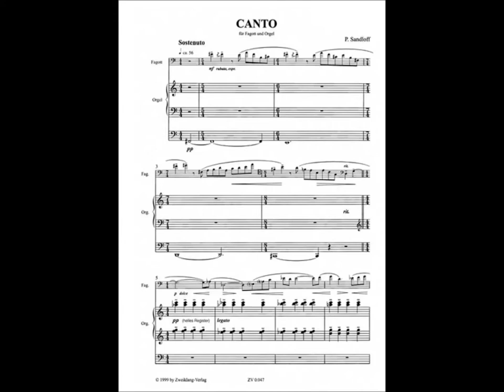Peter Sandloff Canto (bassoon and organ)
Konstantin Yakovlev (bassoon)